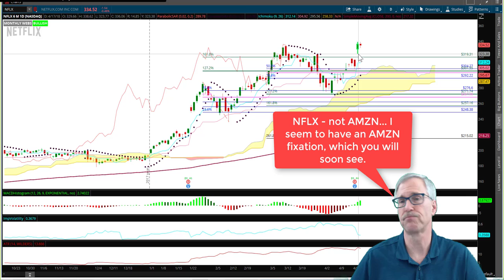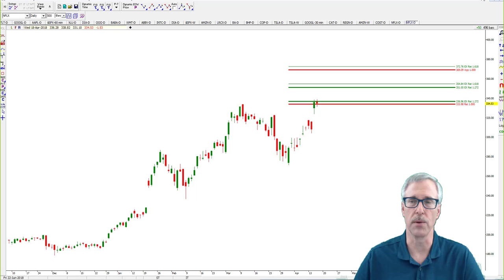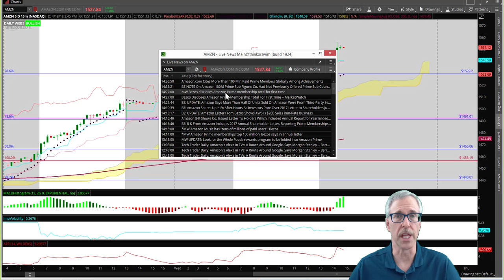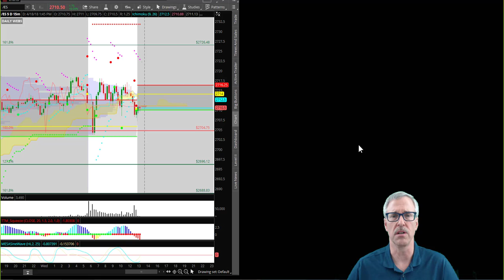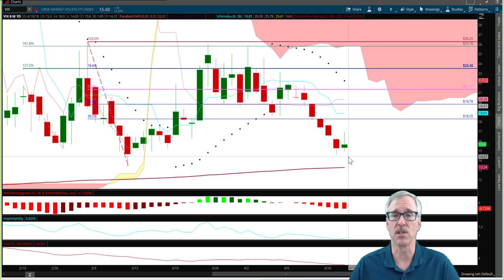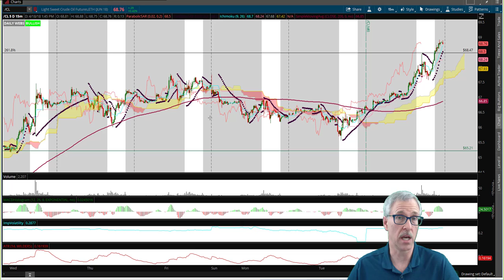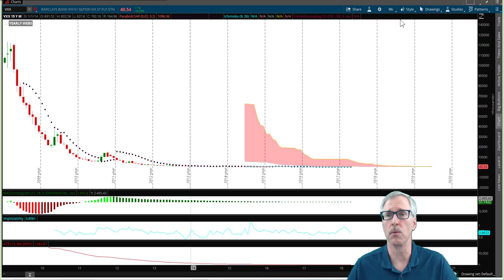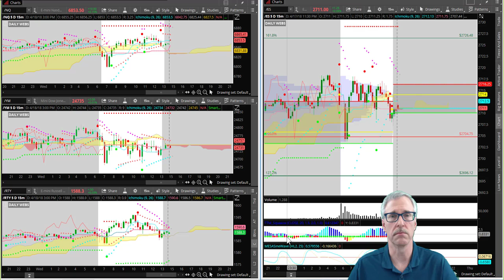Markets Close Mixed, Dow Lower (April 18, 2018)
The Trade Report

Markets Close Mixed as IBM Earnings Miss Pushes Dow Lower

The markets are shifting. They do this periodically. Sometimes sudden and unexpectedly. and sometimes slow and surreptitiously. We are in the latter of these shifts.

Earnings season causes markets to recalibrate, refocus, and remember. Remember to find balance. But also to be fair. Reward the winners and punish the losers.

The market is a tough master. It's lessons are unforgettable. Emblazoned on the minds of all market participants for generations.

The key to success in the financial markets is to recognize when you should be in, and when you should be out of the market. And to keep your ego out of the way.

There is no such thing as Right or Wrong in trading.

Only validated and invalidated theses. This dynamic keeps the trader's ego out of the equation and allows for an objective analysis of the financial markets and, more importantly, reduces the emotions of Fear and Greed.

So, as we embark on yet another market shift, keep in mind that we are still in the transition.

Two steps forward and one step back.

Today was a bit sloppy, but that's endemic of a market in transition.

Please watch my video to get my take on the trading session.